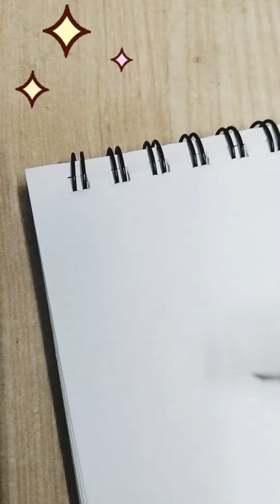easy cute drawing tutorial art youtube relaxing viralvideo november #2024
Easy and Cute Drawing tutorial for beginners